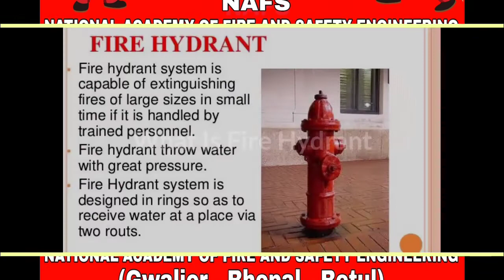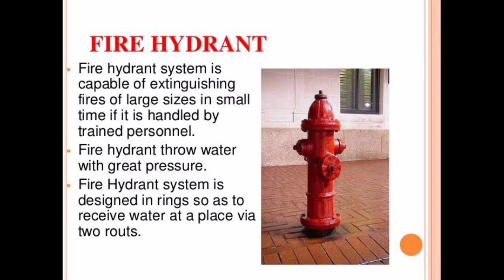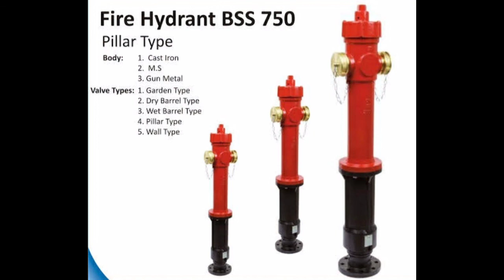What Is Fire Hydrant | NAFS Fire & Safety College | Fire and Safety Training | industrial safety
What Is Fire Hydrant
A fire hydrant or firecock is a connection point by which firefighters can tap into a water supply. It is a component of active fire protection. Underground fire hydrants have been used in Europe and Asia since at least the 18th century. Above-ground pillar-type hydrants are a 19th-century invention.

What is meant by fire hydrant system?
In a building, a fire hydrant system is a safety measure or emergency equipment required in some buildings that comprises a series of components that when assembled together provide a source of water to assist fire authorities in a fire.

How do fire hydrant systems work?
Fire hydrant installation consists of a system of pip work connected directly to the water supply main to provide water to each and every hydrant outlet and is intended to provide water for the firemen to fight a fire. The water is discharged into the fire engine form which it is then pumped and sprayed over fire.

Why is a fire hydrant called a johnny pump?
Inventor John Giraud came up with a hydrant that used compressed air to increase the available water pressure. Created in 1830, it allowed firefighters to use longer hoses to better fight fires on increasingly taller buildings. ... It's thought that firefighter's dubbed it the Johnny Pump, after its inventor.

Can you drink fire hydrant water?
Hydrant flushing is necessary to test the hydrants to make sure adequate flow and pressure is available. Flushing is also done to remove sediment from the pipes in order to maintain water clarity and quality in the distribution pipes. Your water is safe to drink.

How much water is in a fire hydrant?
Here's the color breakdown a blue topped fire hydrant will have a water pressure of more than 1500 gallons per minute. Green is 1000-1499 gallons per minute, orange is 500-999 gallons per minute, and red is less than 500 gallons per minute.

How many types of fire hydrants are there?
Dry riser and wet riser are the two kinds of fire hydrants. The wet riser fire hydrant holds a constant water supply and while dry riser fire hydrant needs to have a valve to release to let water in.

Is standards for fire hydrant system?
One of the methods for extinguishing fire in towns, cities and industrial buildings is by providing external hydrant systems. ... The provision of internal hydrant is covered in IS 3844: 1989. 'Code of practice for installation and maintenance of internal hydrants and hose reel on premises (first revision)'.

Why are fire hydrants flushed?
Hydrant flushing is the quick release of water from fire hydrants. ... It ensures adequate water flow is available to fire fighters, residents and businesses. It also improves water quality by clearing iron and other mineral deposits from the water mains.

Thanks & Regards!